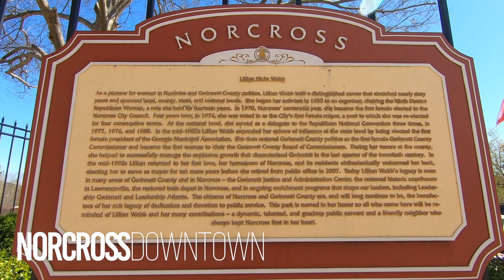COME WITH ME TO DOWNTOWN NORCROSS, GA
Olá pessoal,
Bem-vindos ao meu cantinho de viagens e do cotidiano da minha vida nos Estados Unidos.